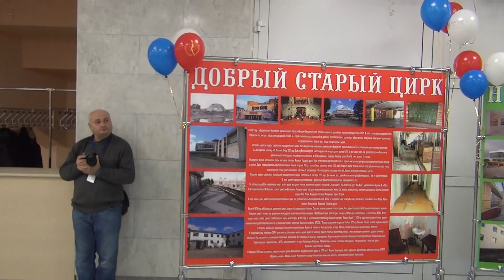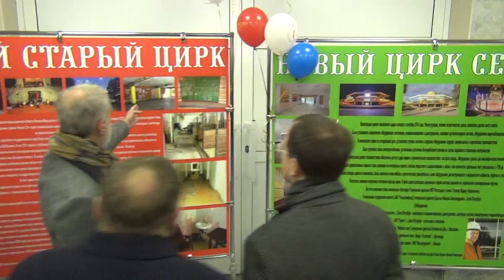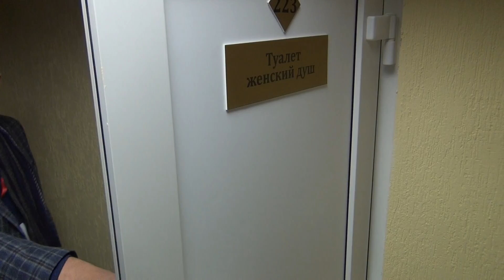Ивановский цирк. Приезд высоких гостей (2015)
Открытие Ивановского цирка. Встреча высоких гостей.
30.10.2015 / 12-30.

Прибытие высоких гостей на церемонию открытия Ивановского цирка... их первое знакомство с обновленным цирком, экскурсия в закулисную часть и подсобные помещения цирка.

На один день Иваново превратился в центр цирковой культуры. Город посетили губернатор области Павел Коньков, Министр культуры России Владимир Мединский, Губернатор Ивановской области Павла Коньков, первый заместитель председателя комитета ГД РФ по культуре Иосиф Кобзон, российская цирковая общественность и зарубежные гости. Их принимали генеральный директор ФКП «Росгосцирка» Вадим Гаглоев и директор Ивановского цирка Николай Наумов.